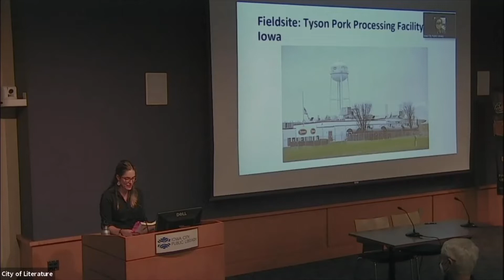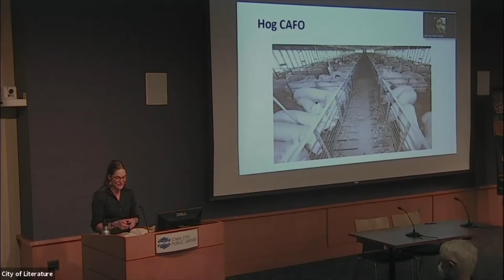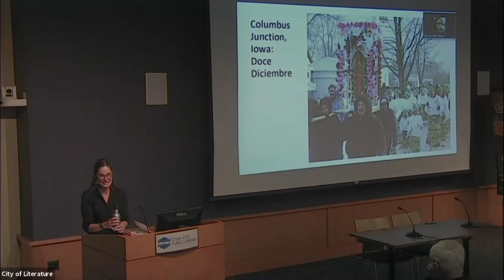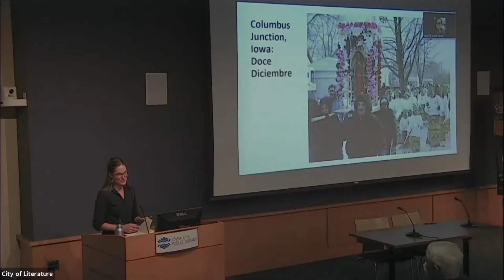ICBF 2021: Kristy Nabhan-Warren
Kristy Nabhan-Warren discusses her latest book, Meatpacking America: How Migration, Work, and Faith Unite and Divide the Heartland. Nabhan-Warren, the V. O. and Elizabeth Kahl Figge Chair of Catholic Studies and a professor in the departments of religious studies and gender, women’s, and sexuality studies at the UI, spent years interviewing Iowans who work in the meatpacking industry, both native-born residents and recent migrants from Latin America, Africa, and Asia. In Meatpacking America, she digs deep below the stereotype and reveals the grit and grace of a heartland that is a major global hub of migration and food production.